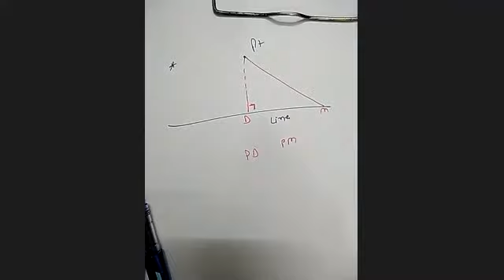9TH,GAMMA,2021, LECTURE 6, CONGURENT TRIANGLES...